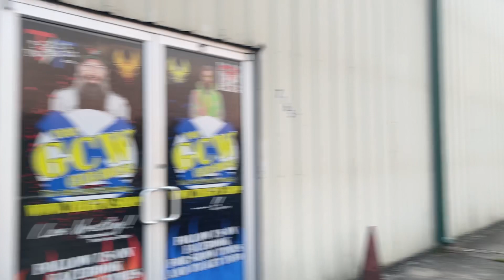Outside The Club House Chronicles Season 1 Episode 5-See what Got Ashton Blake Suspended